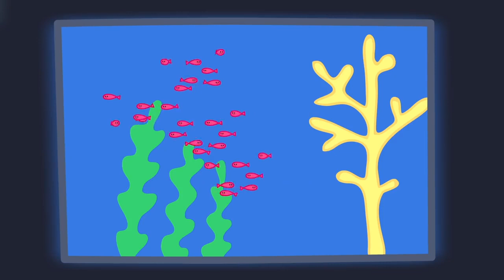Nursery Rhymes & Kids Songs with Peppa Pig - Compilation 23